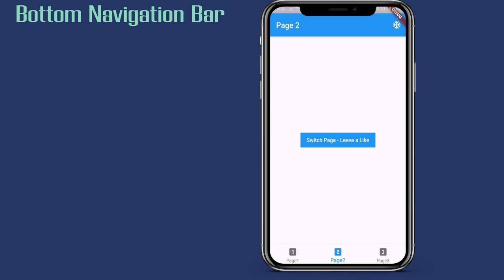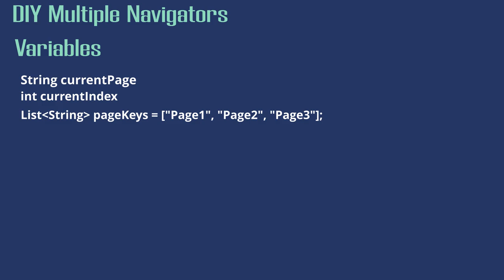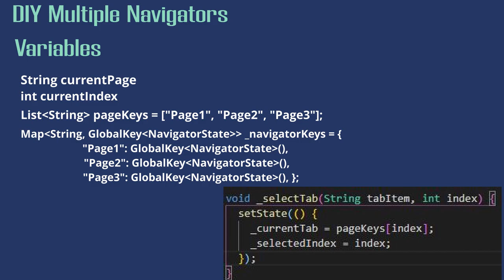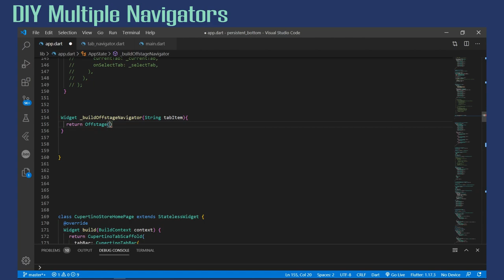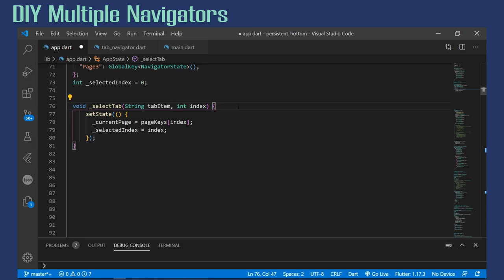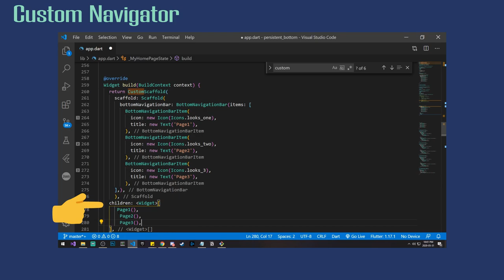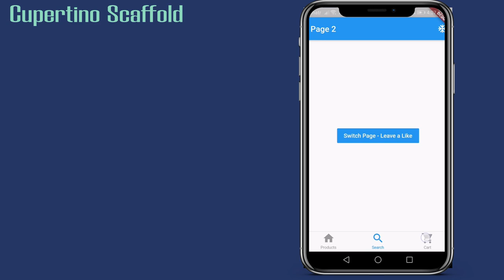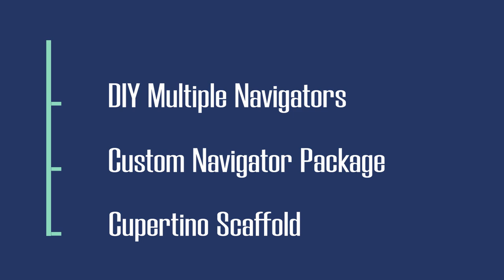Keep Bottom Navigation Bar across Page Route [Flutter]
Persistent Bottom Navigation Bar across Page Route.

TIMESTAMPS
DIY Multiple Navigators - 00:30
Custom Navigator - 04:36
Cupertino Scaffold - 06:04

Burna Boy x Santan Dave Type Beat "Passionfruit" By RAMOON